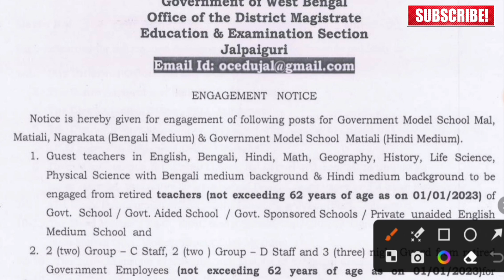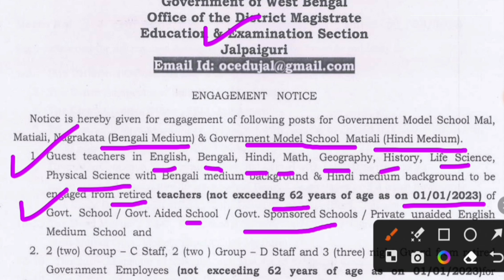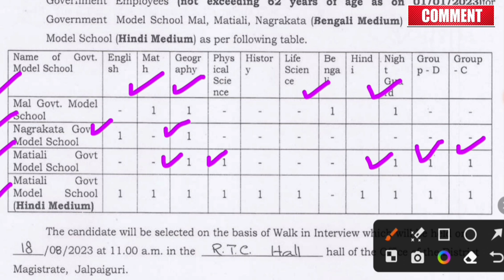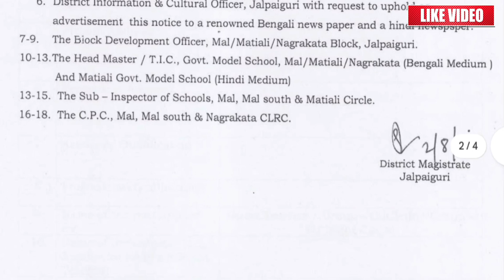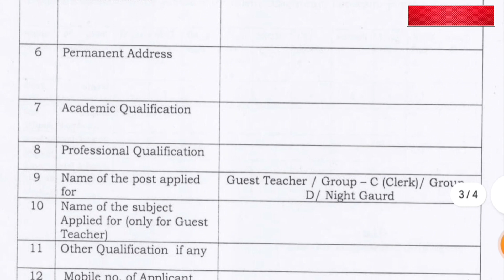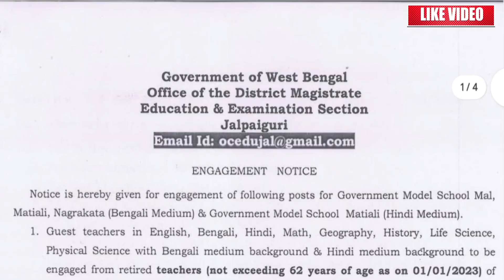সরকারি মডেল স্কুল শিক্ষক/শিক্ষাকর্মী নিয়োগ|Govt.Model School Vacancy||Teaching & Non-Teaching job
সরকারি মডেল স্কুল শিক্ষক/শিক্ষাকর্মী,
Govt.Model School Vacancy,
Teaching & Non-Teaching Job in Bengal,
Govt. Model School Teaching/Non-Teaching Vacancy 2023,